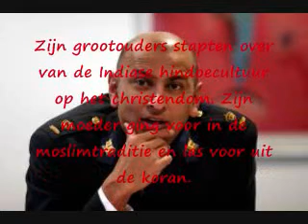BOERKAVERBOD - SITALSING - SHARIA 4 HOLLAND, SHARIA 4 BELGIUM PROVINCIALE STATENVERKIEZINGEN